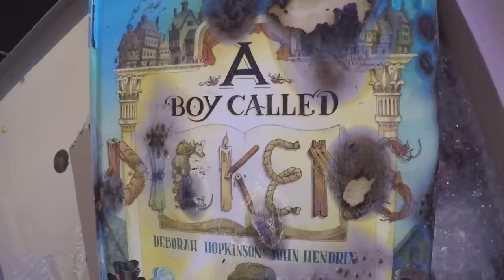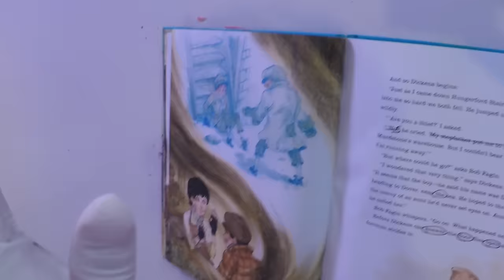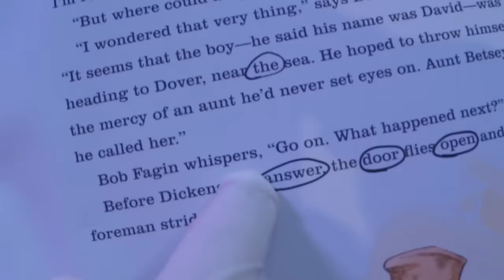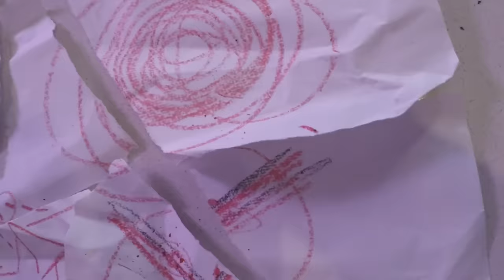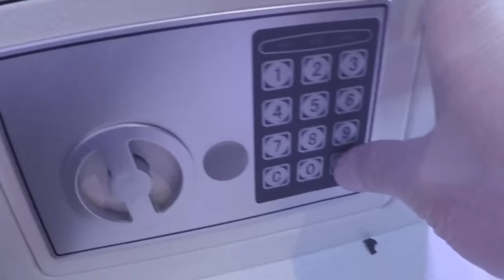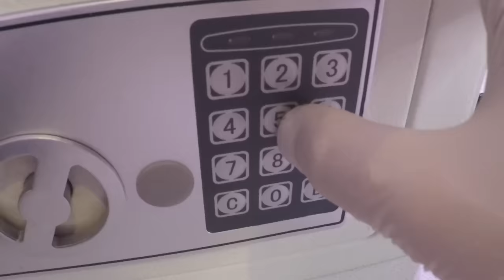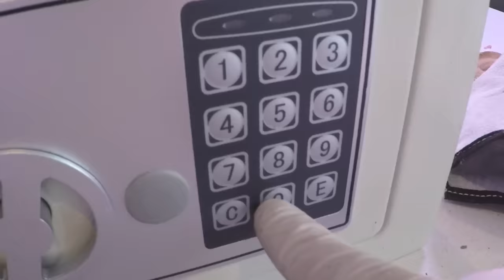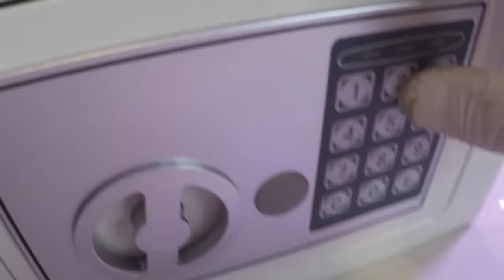ABRO UNA CAJA MISTERIOSA DE LA DEEP WEB! *no creerás lo que había dentro*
En este video abro una CAJA MISTERIOSA o MISTERY BOX que llegó de la DEEP WEB!
Es la primera vez que abro una caja misteriosa de la deep web, me dió muchisimo miedo, llegaron cosas muy raras y extrañas que en ese momento me asustaron demasiado. Diganme si quieren que haga mas videos asi abriendo cajas misteriosas!

si ves esto, comenta → ¿Que crees que significó todo lo que llego en la caja?